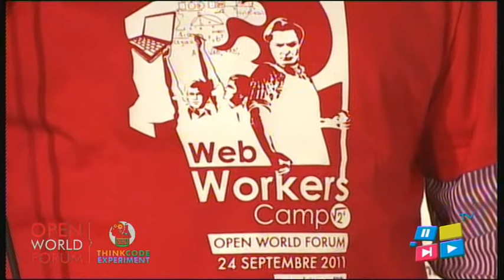Web workers camp par Ori Pekelman, Directeur Technique, AF83 et co-organisateur de l'OWF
Web workers camp par Ori Pekelman, Directeur Technique, AF83 et co-organisateur de l'OWF interviewé par Jonathan Le Lous - Open World Forum 2011